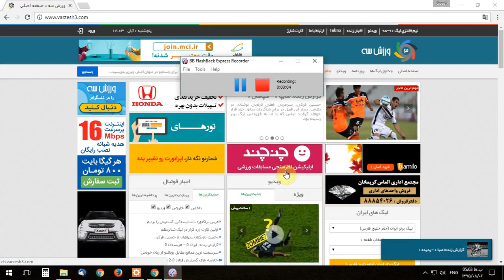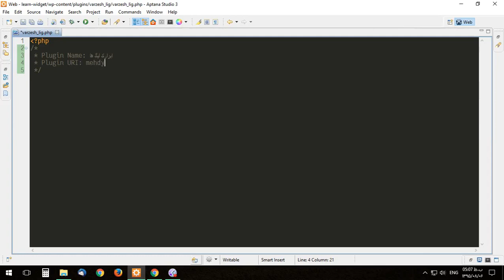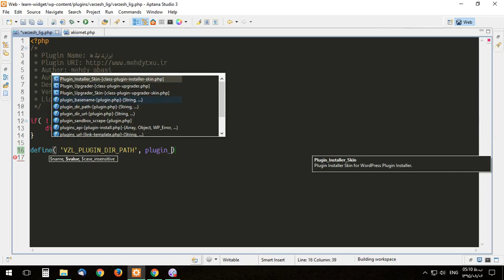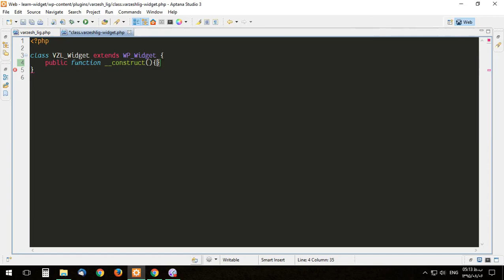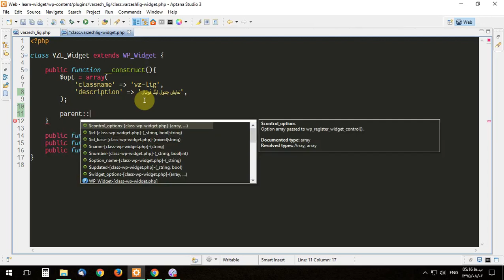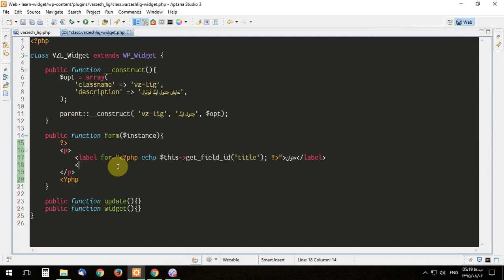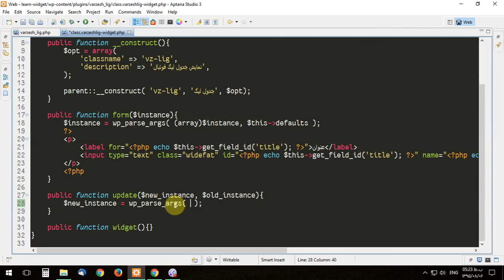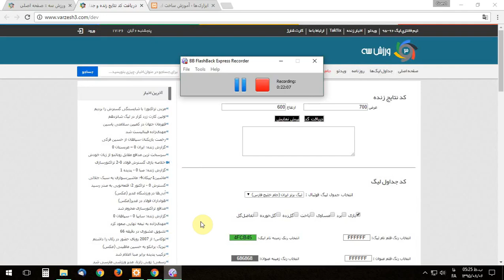آموزش برنامه نویسی وردپرس - ساخت ابزارک ( ویجت ) جلسه دهم